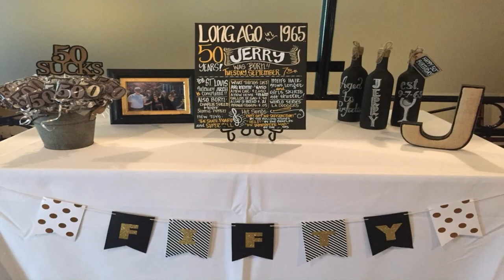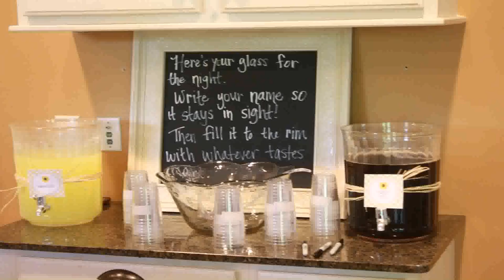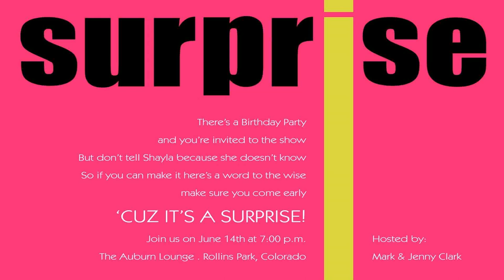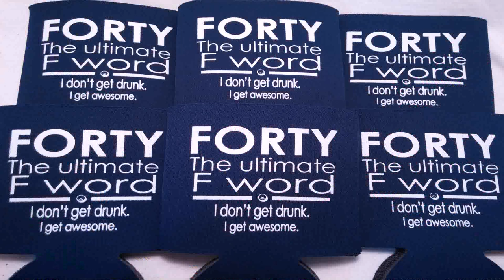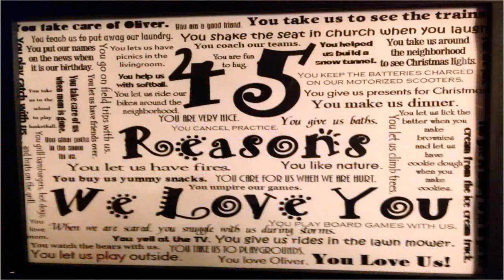50th Birthday Decoration Ideas For Husband